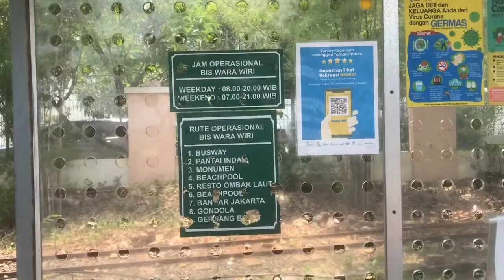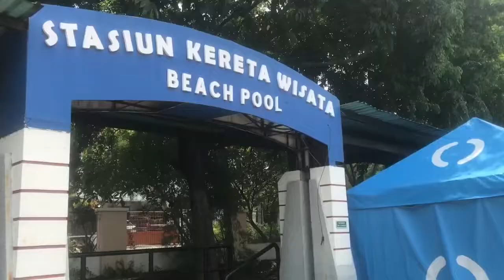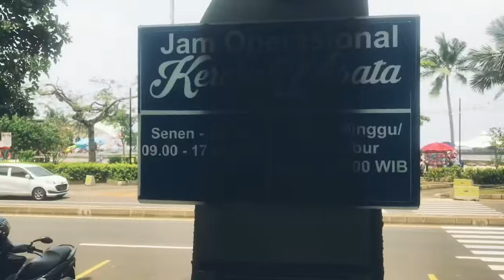Jalur Kereta Api Wisata Taman Impian Jaya Ancol Jakarta Utara, Rel Lebih Kecil dari KRL, MRT dan LRT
Siapa yang udah pernah nyoba naik, cuma adanya sabtu minggu aja nich..